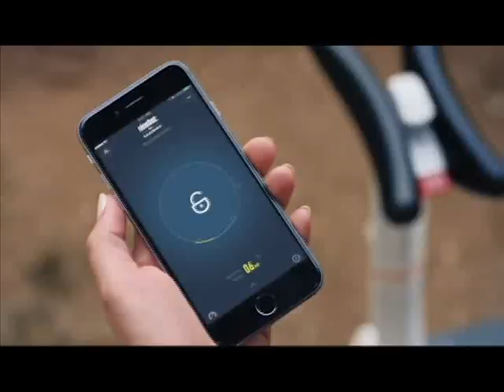Smart Self Balancing Personal Transporter with Mobile App Control